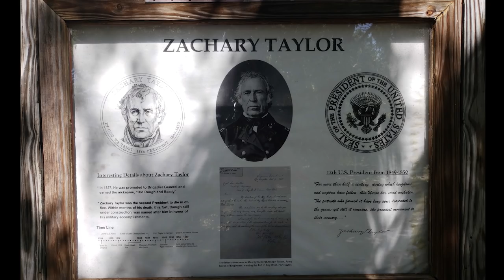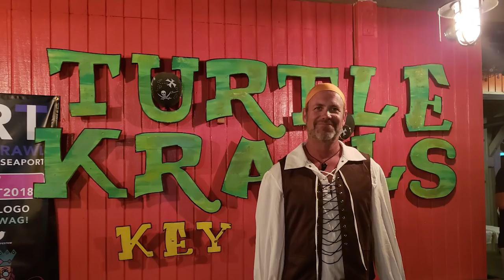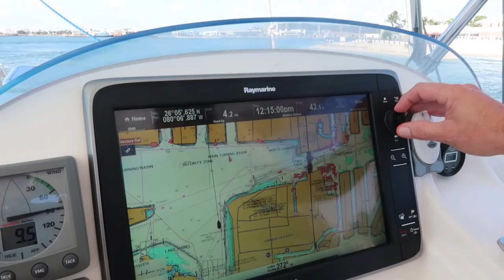Fantasy Fest 2018... A $h!t Show from the Get Go! | Ep. 34 | Sailing The Space Between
Fantasy Fest 2018 in Key West, FL from our boat at the Galleon Marina with friends as guests... What an eventful 10 days that was!  We participated in costume themed occasions almost every day and had a blast.  Our livers were toast by the end, but it was worth it.  We had so much fun, we are booked in for next year!

▬▬▬▬▬▬▬ FAN MAIL! ▬▬▬▬▬▬▬